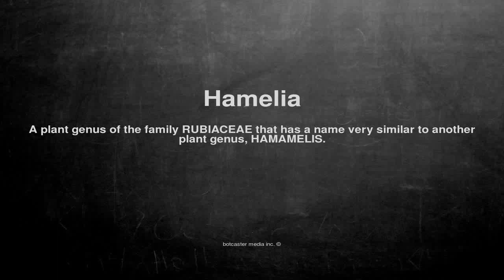Medical vocabulary: What does Hamelia mean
What does Hamelia mean in English?